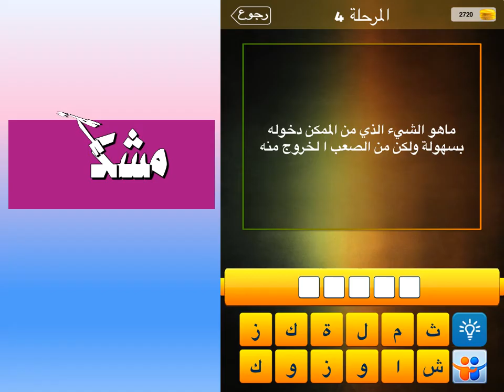ماهو الشيء الذي من الممكن دخوله بسهولة ولكن من الصعب الخروج منه